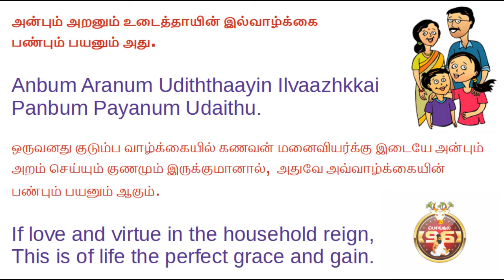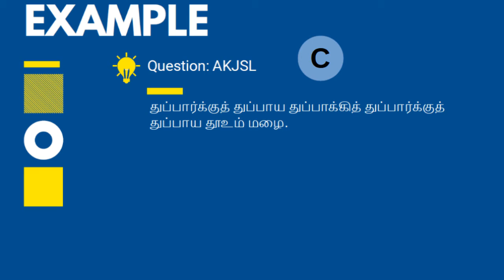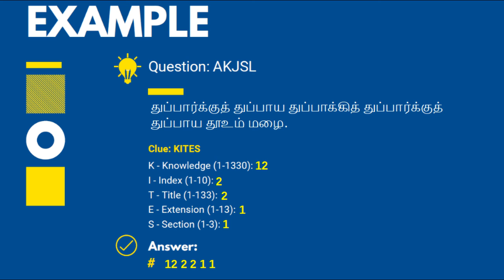ThirukkuralMatrix Intro (Tamil)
Here is our first cut of ThirukkuralMatrix intro in Tamil.
Our objective is to make everyone to learn more Thirukkural and prepare for a championship program.
Win awards at 7 levels from your Family to International Level.